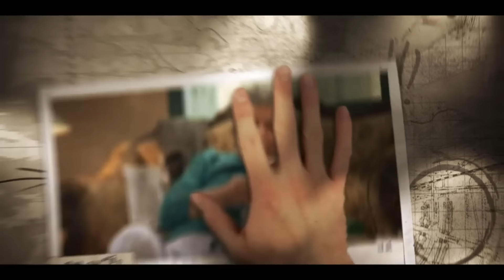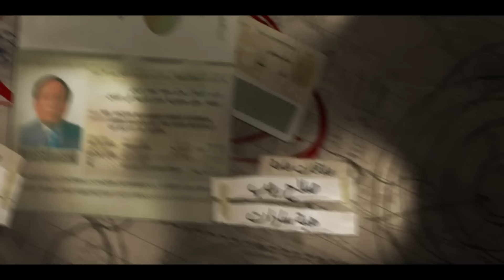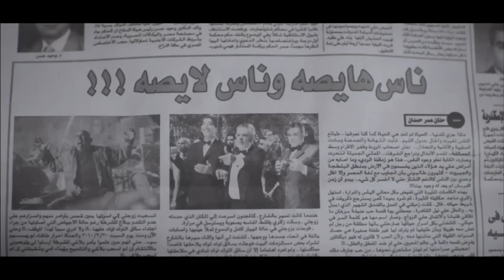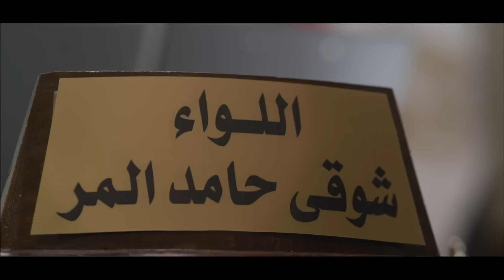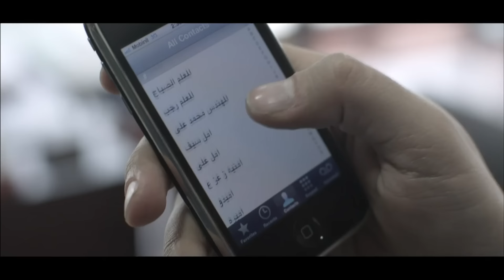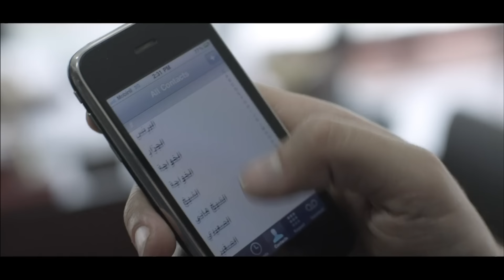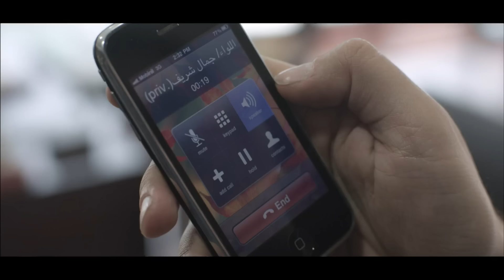مسلسل العراف - عادل امام - الحلقة الثانية | Al Arraf series - Episode 2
مسلسل العراف- عادل امام - الحلقة الثانية
Al Arraf series - Adel Emam Full Episode 2

تدور أحداث المسلسل حول من لواءٍ صارم في مباحث الأموال العامة، إلى رجل أعمال ثري من بورسعيد، إلى دكتور مشهور يمارس الطب في مدينة المنصورة، إلى سفيرٍ في وزارة الخارجية، سلسلة من الشخصيات ينتحلها نصاب محترف استطاع الهروب من رجال الشرطة لأعوام طويلة، إلى أن يقع في النهاية في قبضة الضابط الذي كرس حياته في مطاردته.. لكن الكثير من الأمور الإنسانية تتدخل لتحدث فارقًا في حياة كلٍ من النصاب والضابط .

المسلسل بطولة : عادل إمام - حسين فهمي - نهال عنبر - طلعت زكريا - رشا مهدي - محمد الشقنقيري - شريف رمزي -احمد فلوكس - ريهام ايمن - محمد عبد الحافظ - زكي فطين عبد الوهاب - حسن العدل - حسن كامي - شيرين - تامر عبد المنعم - صفاء الطوخي -احمد حلاوة  - سامي مغاوري - ياسر علي ماهر - ملك قورة - دانا حمدان - محسن منصور  - يوسف فوزي - عثمان محمد علي  - سيد صادق - عمرو عبد العزيز - محمد ريحان - خليل مرسي - عبد الرحمن ابو زهرة  - أحمد دياب

مسلسل العراف
Al Arraf series

ﺗﺄﻟﻴﻒ : يوسف معاطي
ﺇﺧﺮاﺝ : رامي إمام
إنتاج : سينرجي